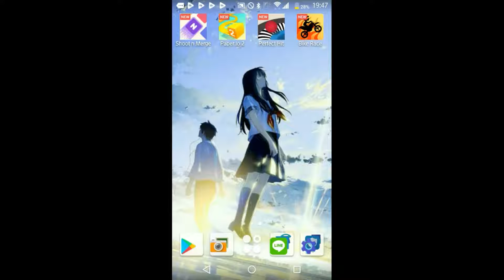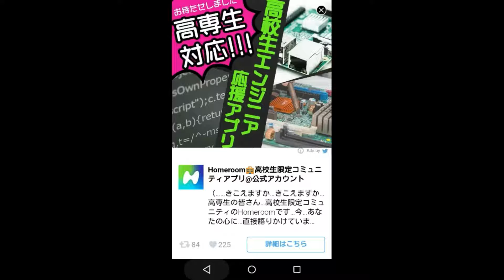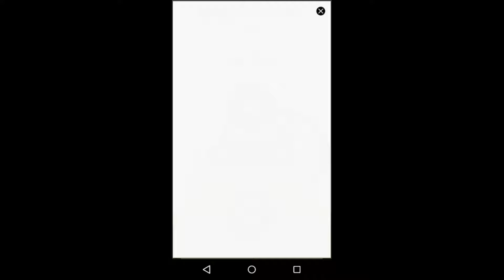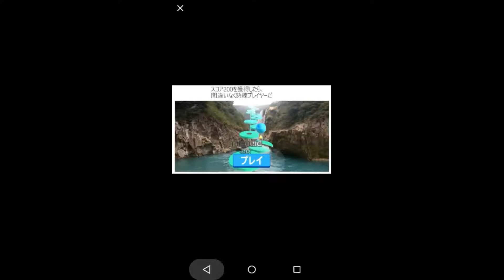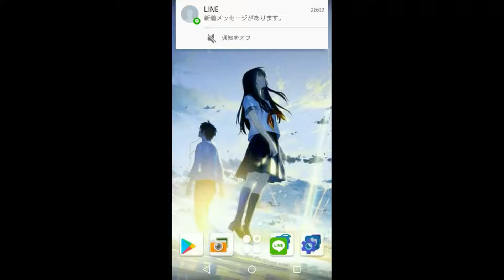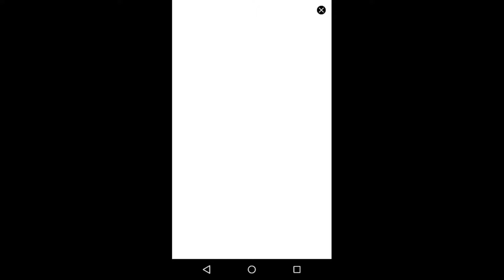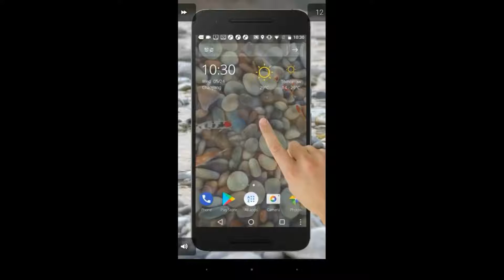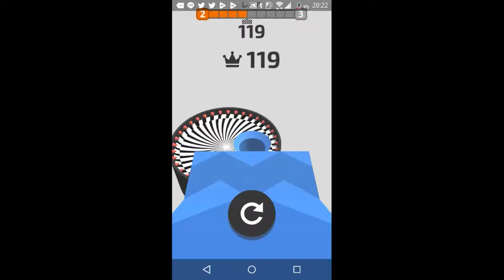新たな良さげー発掘譚8【徐々に変貌する実況者の人格】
なんか昨日動画上げれてなかったので、今日に回しました。
変貌の様子について耐えられる人、どうしてそうなるか気になる人は最後までご視聴をお楽しみください。では。